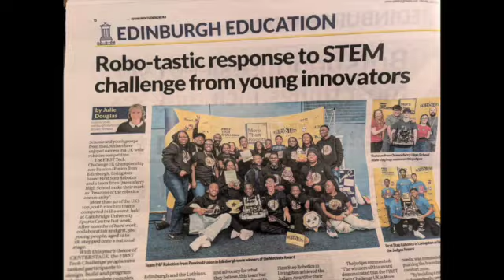OHE News July 2024